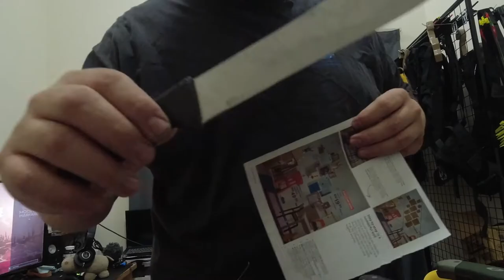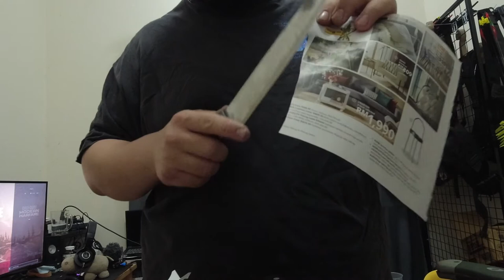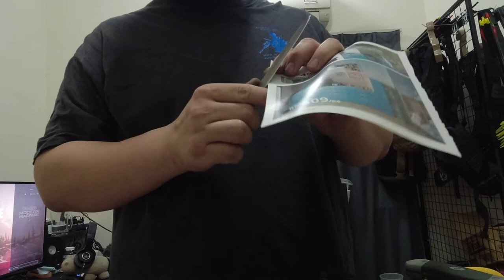Kitchen Knife Service